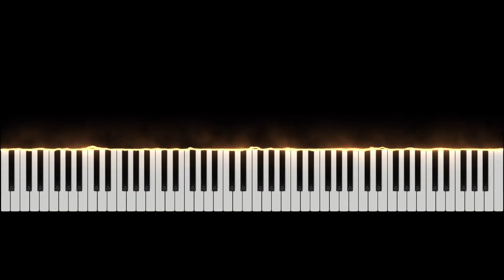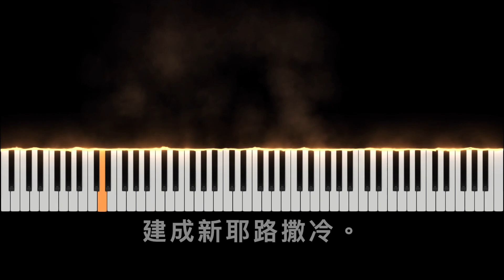【FTTT畢業詩歌】2011冬季畢業詩歌 【同祂步武，邁向榮耀】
1
看哪！我王坐車前往，
剛強無不得勝；
光輝奪人，引我跟隨，
就此一定永定。
凱旋行列，撒香俘虜，
歡呼同祂前行；
世途捨棄竭力拚上，
作祂行動見證。

 (副歌)
站住奉獻地位，只聽主號令；
作初熟果，邁向榮耀，
建成新耶路撒冷。

2
主愛牧養，柔細顧惜，
是我全備供應；
使我脫離天然、自己，
顯大復活生命。
相愛、相倚，眾人如一，
惟憑靈中交通；
基督身體，建造擴展，
新人實際完成。

3
神聖經綸，獨一異象，
我今投身其中。
海口啟程，宣揚佳音，
全地燈臺照明。
作主新婦，榮耀軍隊，
敵前顯祂得勝；
諸王、萬國無不俯伏，
和聲尊大主名。